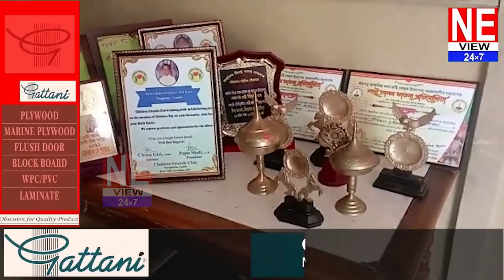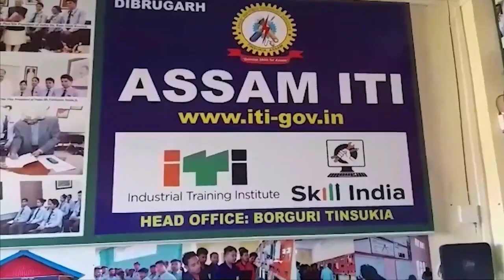অসম-অৰুনাচল সিমান্তত দুই জমজ শিশুৰ প্ৰতিভাৰ সন্ধান